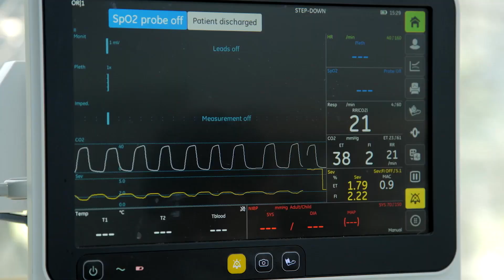청주동물원 환경부 서식지외보전기관 (feat.삵, 스라소니, 두루미, 반달가슴곰)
국립생태원 멸종위기종복원센터에서 제작한
환경부 서식지외보전기관인 청주동물원의  홍보 영상

 ✔ 제작기관 : 국립생태원 멸종위기종복원센터
 ✔ 제작기간 : 2022년 4월 ~ 5월
 ✔ 내    용 : 국내 멸종위기야생동물 보전 및 시민교육
    - 멸종위기 2급 삵 증식 및 자연방사
    - 멸종위기 1급 스라소니 증식 및 건강검진
    - 멸종위기 1급 두루미 증식 및 정자 냉동보관
    - 반달가슴곰외 야생동물 구조활동